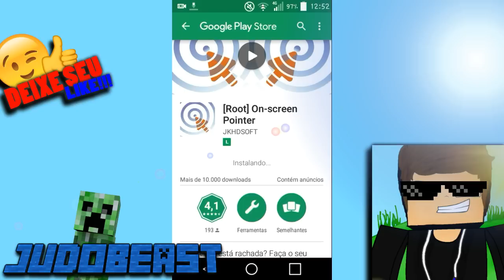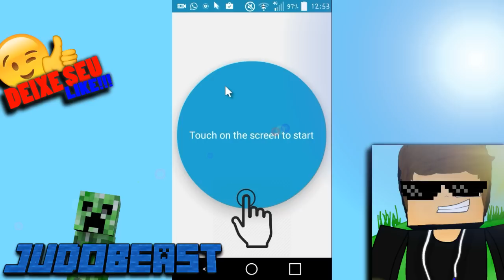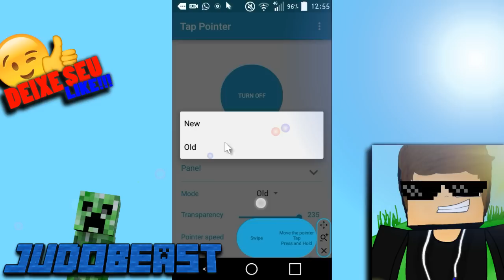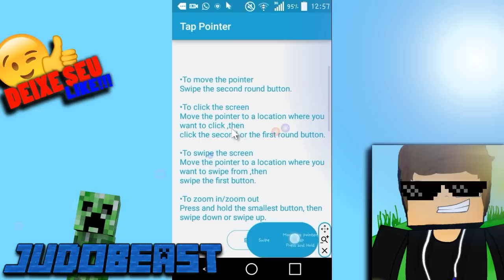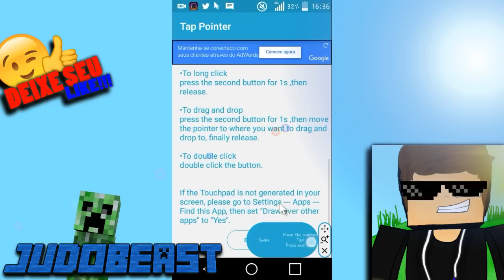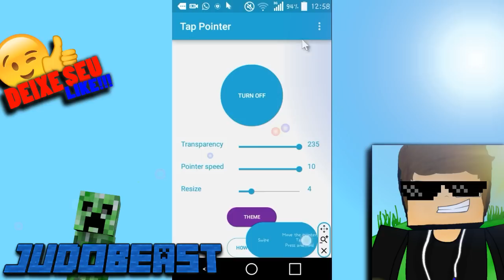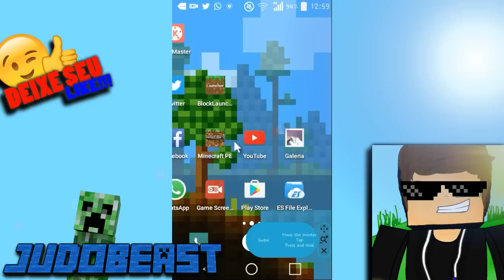COMO COLOCAR O CURSOR DO MOUSE NO SEU CELULAR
Venha, abra a descrição e sinta-se à vontade.

Opa, atrás do aplicativo de mouse pra celular?
Pois é, meio que ele não existe mais, vou deixar aqui algumas versões alternativas pra vocês baixarem...

-Reachability Cursor
O app de mouse que eu achei melhor e mais bonito em relação de design, mas no lado de funcionalidade, é mais ou menos.

-Quick Cursor
Um app de mouse mais completo, porém a maioria de suas funcionalidades são pagas, recomendo pagar se extremamente necessário, como casos de telas vazadas ou variantes.

Grupão do Whatsapp!

Meu nome é Leandro Neto, e eu faço vídeos de jogos :D